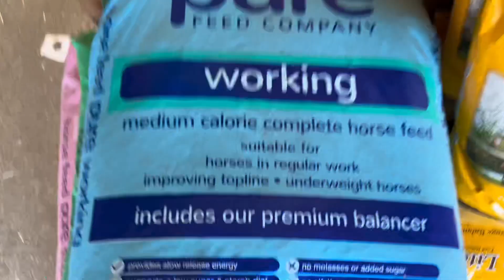spend the day with me! || vlog 2